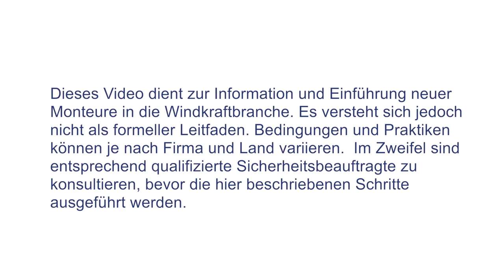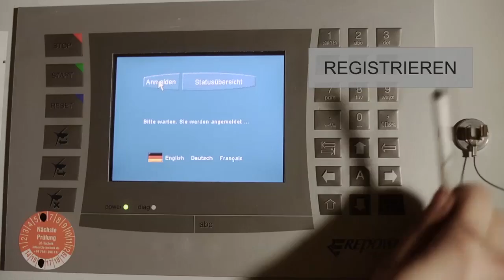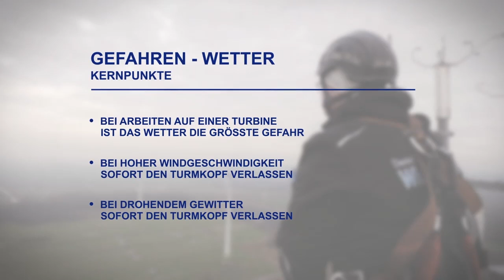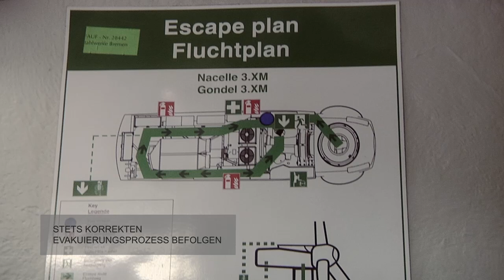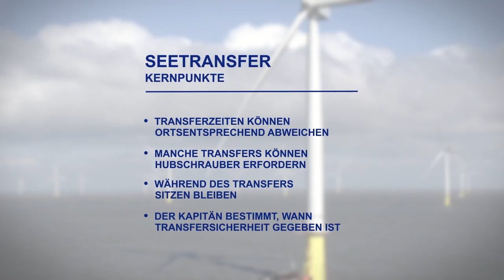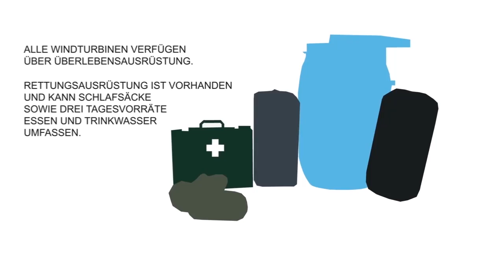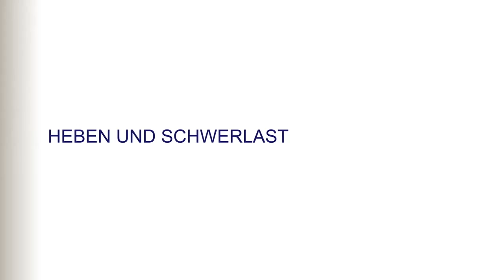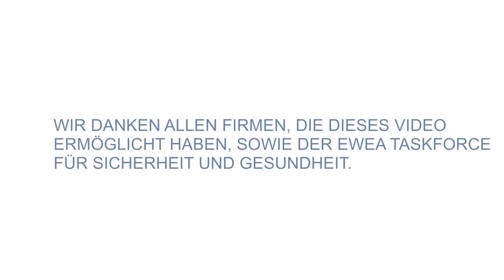Working the wind safely (DE)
EWEA hat ein Traingingsvideo zum Thema “Gesundheit und Sicherheit“ in der On- und Offshore-Windindustrie produziert.

Dieses video dient zur information und einführung neuer monteure in die windkraftbranche. Es versteht sich jedoch nicht als formeller leitfaden. Bedingungen und praktiken können je nach firma und land variieren. Im zweifel sind entsprechend qualifizierte sicherheits-
Beauftragte zu konsultieren, bevor die hier beschriebenen
Schritte ausgeführt werden.